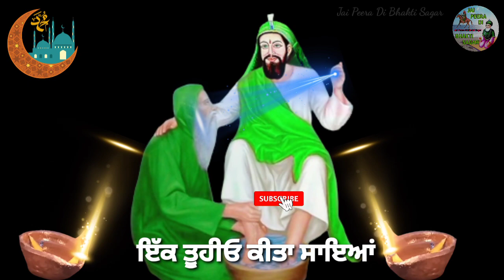Peera De New Whatsapp Status Jai Peera Di#Lakhdata Peer Ji Whatsapp Status R Feroz Song Daata Ji .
Label :- PSF GUN GAWAN
Bhajan :- Data Ji
Singer :- R Feroz
Lyrics :- R Feroz
Music :- Navi Singh

ਜੈ ਪੀਰਾ ਦੀ
Hi
ਜੈ ਪੀਰਾ ਦੀ ਜੀ
ਮੇਰਾ ਨਾਮ ਸੁਖਦੇਵ ਮਾਨ ਹੈ ਆਪ ਸਭ ਦਾ ਮੇਰੇ ਚੈਨਲ:-ਜੈ ਪੀਰਾ ਦੀ ਭਕਤੀ ਸਾਗਰ ਤੇ ਸੁਆਗਤ ਹੈ ਜੀ

ਪੀਰਾ ਦਾ ਸਟੇਟਸ ਵਧੀਆ ਲੱਗਾ ਤਾਂ ਲਾਇਕ ਤੇ ਕੰਮੇਟ ਜਰੂਰ ਕਰਿਓ ਜੀ ਅਗਰ ਤੁਸੀਂ ਮੇਰੇ ਚੈਨਲ ਤੇ ਪਹਿਲੀ ਵਾਰ ਅਾਏ  ਹੋ ਕਿਰਪਾ ਕਰਕੇ ਚੈਨਲ ਨੂੰ Subscribe ਜਰੂਰ ਕਰਲੋ ਜੀ ਨਾਲ ਹੀ 🔔ਵੀ ਦੱਬ ਦੋ ਜੀ ਜਿਸ ਨਾਲ ਸਾਡੀਆਂ ਹੋਰ ਵੀ ਨਮੀਆ ਸਟੇਟਸ ਵੀਡੀਓ ਤੁਸੀਂ ਦੇਖ ਸਕਦੇ ਹੋ ਜੀ ਧੰਨਵਾਦ ਜੀ

( ਪੀਰਾ ਦੇ ਸਟੇਟਸ ਦੇਖਣ ਲਈ ਤੁਹਾਡਾ ਬਹੁਤ-ਬਹੁਤ ਧੰਨਵਾਦ ਪੀਰਾ ਫਕੀਰਾਂ ਦੀ ਕਿਰਪਾ ਸਦਾ ਤੁਹਾਡੇ ਪਰਿਵਾਰ ਤੇ ਬਣੀ ਰਹੇ, ਜੈ ਪੀਰਾ ਦੀ ਜੀ)

1-Lakhdata Peer Ji New Whatsapp Status
2- Peera De New Whatsapp Status
3-Jai Peera Di New Whatsapp Status
4-Daata Ji Bhajan New Whatsapp Status
5- R Feroz Bhajan New Whatsapp Status
6-Peer Nigahe Wala New Whatsapp Status
7-Lala Wala Peer Ji New Whatsapp Status
8-Peer Baba Ji New Whatsapp Status
9- Punjabi Dharmik Status
10- Dharmik Punjabi  New Whatsapp Status
12 - Punjabi Song Status